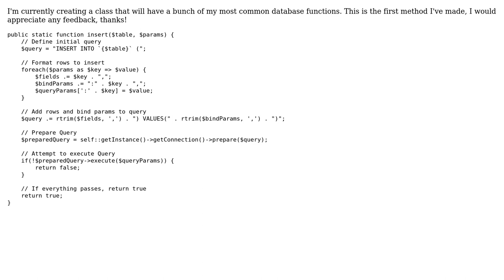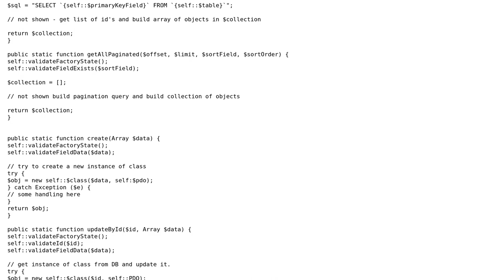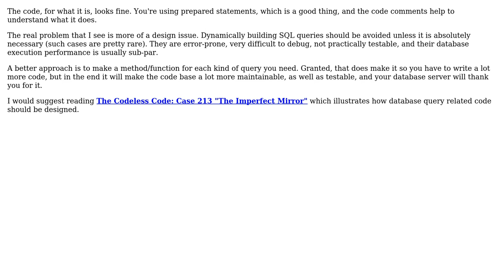PDO Insert Method (2 Solutions!!)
PDO Insert Method

With thanks & praise to God, and with thanks to the many people who have made this project possible! | Content (except music & images) licensed under CC BY-SA | Music | Images & others | With thanks to user Phrancis user Mike Brant user Joe Scotto and the Stack Exchange Network Trademarks are property of their respective owners. You are responsible for your own actions.